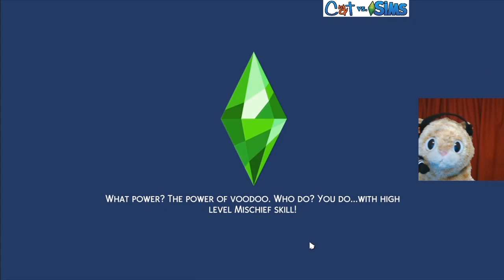OMD WADDO I DO WADDO I DO?!! (fostering a doge)😺🔶👪 | Let's Play Loki's Story | Sims 4 Gameplay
Season 2, Chapter 13: Loki decides to learn about human behavior by playing a human simulator, because why not? Maybe you'll get tips for n00bs if you watch long enough.

GET SOCIAL

CREDITS